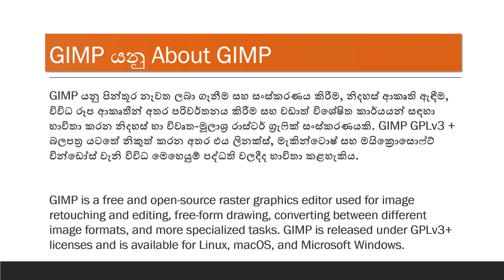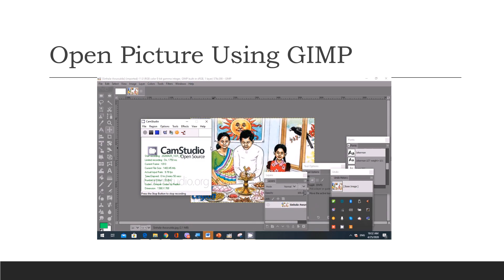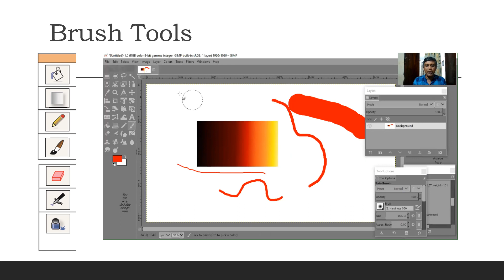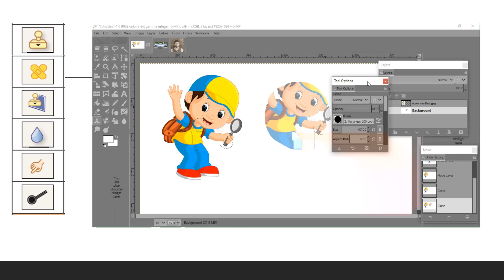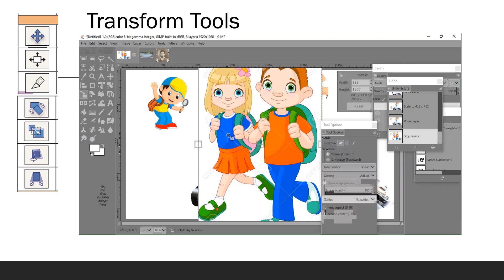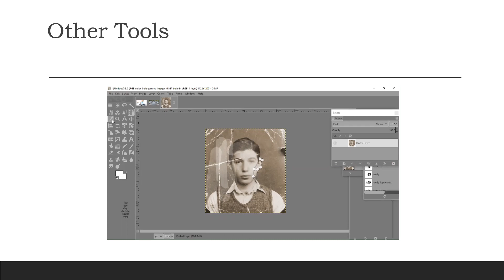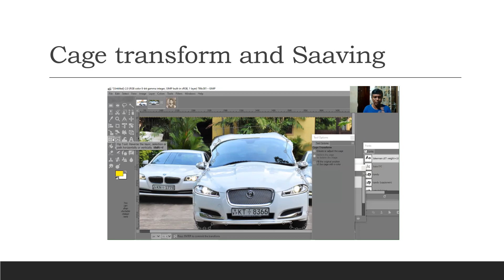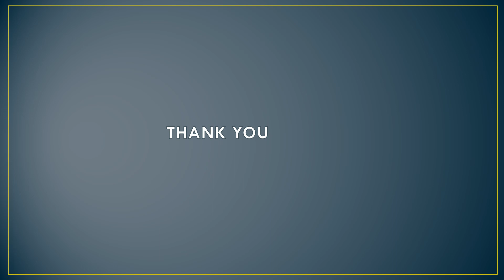ICT Grade 11 Multimedia Part 2 GIMP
This video introduce how to work in gimp and its Tools